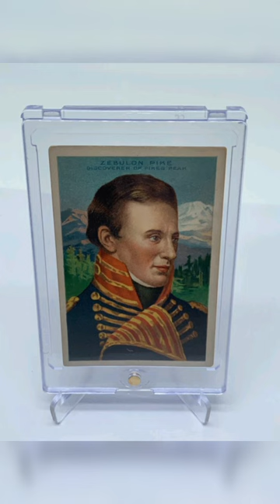Zebulon pike Biography